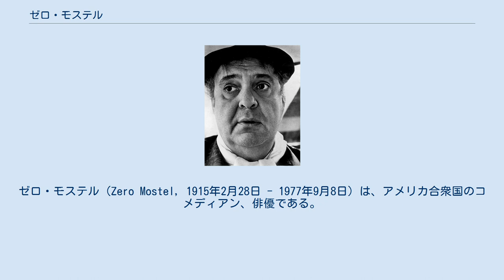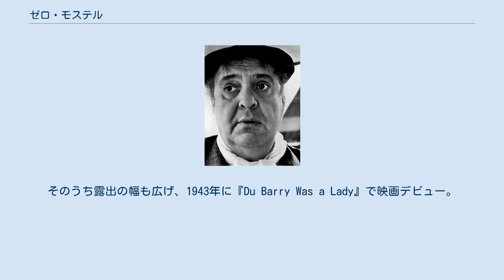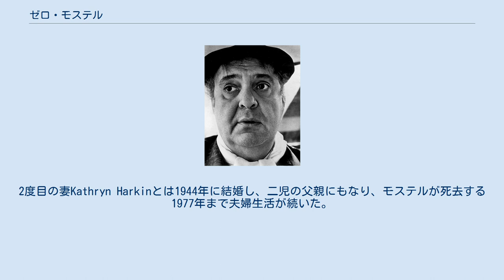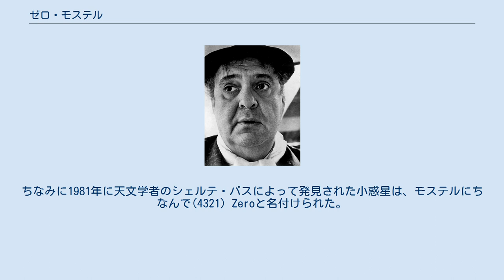ゼロ・モステル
ゼロ・モステル（Zero Mostel, 1915年2月28日 - 1977年9月8日）は、アメリカ合衆国のコメディアン、俳優である。
 1915年、ニューヨークブルックリン区に生まれる。
ユダヤ系アメリカ人の家庭だった。
もともとの本名は「サミュエル・ジョエル・モステル」というものだったが、ナイトクラブで活動する際の芸名で「ゼロ」とエージェントに命名された。
父親が農場を購入したことで、幼少期にコネチカット州へ移り住むが生活は苦しく、その後一家は再びニューヨークへ戻っている。
ニューヨークへ戻った後も一家の生活は金銭的に苦しいものだったが、そんな生活の中でモステル自身はユーモアのセンスを築き上げていった。
 学校での成績も優秀で、高校卒業後はニューヨーク市立大学シティカレッジへ進学。
美術を専攻して1935年に同カレッジを卒業した。
その後はそれまで培ったコメディセンスを活かし、マンハッタンのナイトクラブなどでコメディアンとしてのキャリアをスタートさせ、徐々に人気を博していった。
そのうち露出の幅も広げ、1943年に『Du Barry Was a Lady』で映画デビュー。
1950年代に入ると、ショービジネスでのキャリアを本格化させ、1967年に出演したメル・ブルックス監督の『プロデューサーズ』ではジーン・ワイルダーと主役を演じ、高い評価を得た。
1969年に製作され1976年に公開されたコメディ映画『サムライ・コップ ～おとぼけクン～』では、フランキー堺、岸恵子らとも共演している。
 また舞台における活動も高く評価されており、様々な演目へ出演した。
その演技力は高い評価を受け1961年に『Rhinocéros』へ出演した際にはトニー賞 演劇主演男優賞、1965年の『屋根の上のバイオリン弾き』ではトニー賞 ミュージカル主演男優賞をそれぞれ受賞しており、それ以外ではオビー賞も受賞している。
 これまで2度の結婚歴があり、1939年に最初の妻Clara Sverdと結婚したが、1944年に離婚。
2度目の妻Kathryn Harkinとは1944年に結婚し、二児の父親にもなり、モステルが死去する1977年まで夫婦生活が続いた。
 1977年に急激な絶食ダイエットを行ったことが原因で、フィラデルフィアで行われていた舞台稽古の最中に衣裳部屋で倒れ、そのまま病院へ搬送された。
その後容態は一時安定したが、4ヵ月後に大動脈瘤で死去。
62歳だった。
ちなみに1981年に天文学者のシェルテ・バスによって発見された小惑星は、モステルにちなんで(4321) Zeroと名付けられた。